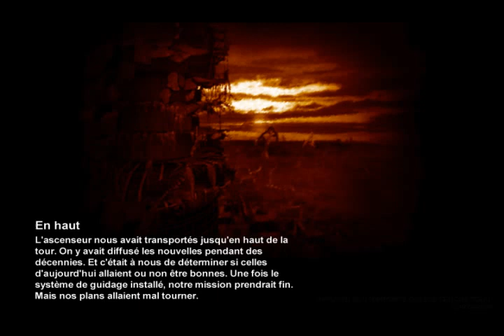Metro 2033 Walkthrough Partie 20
20 Eme partie de mon walkthrough de Metro 2033.
Chapitre 7 La tour: La tour - En haut
Niveau de difficulté: Difficile

ENJOY ! :D